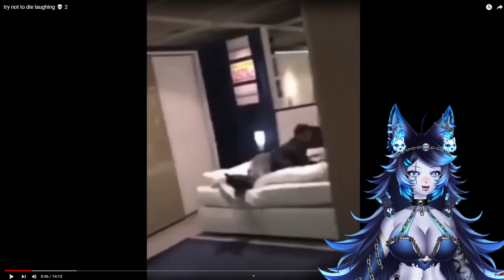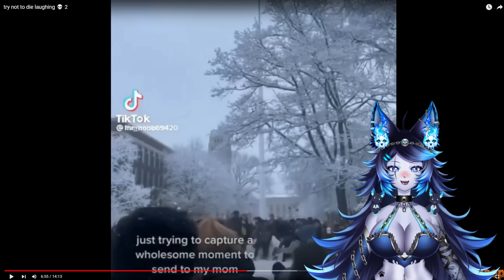SPITE REACTS TO MEMES | BY THE MEME SHEEP (PART THREE)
Hi! It's Spite, your next-door goth Cerberus Waifu. Thanks for playing with me here in the underworld. ;)